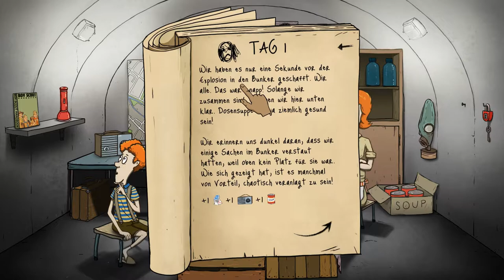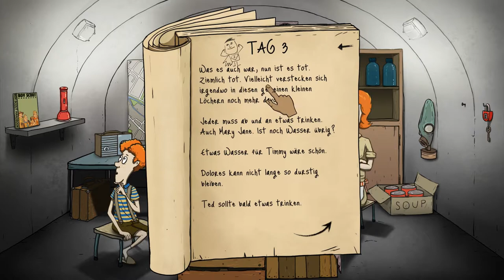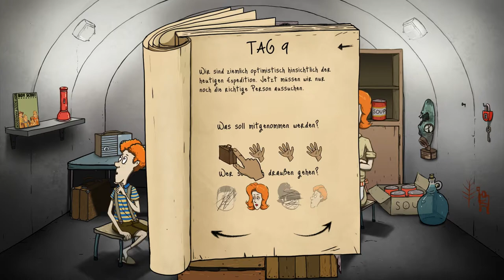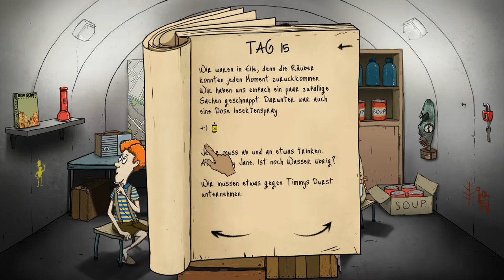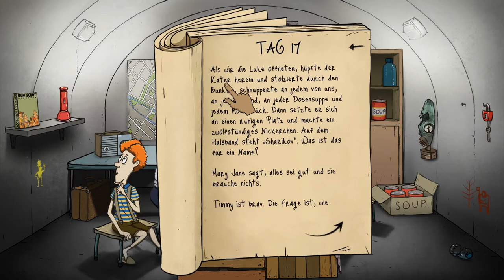Das überleben in einem Bunker😱🔥🔥☠️ !! || Teil 1 || 60 Seconds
- 60 Seconds

Ihr hört gerne Musik dann probiert das doch mal aus: